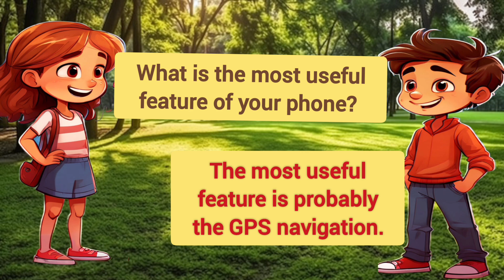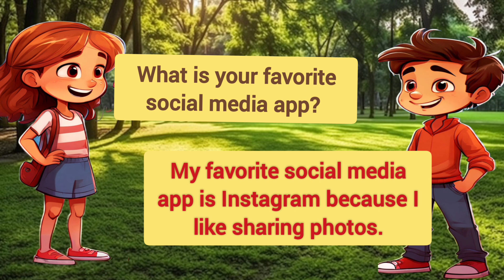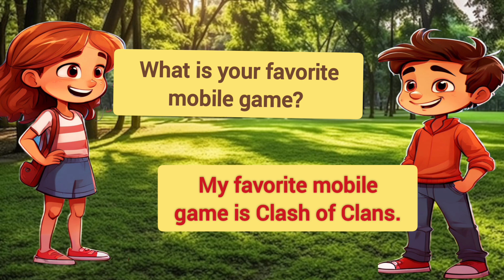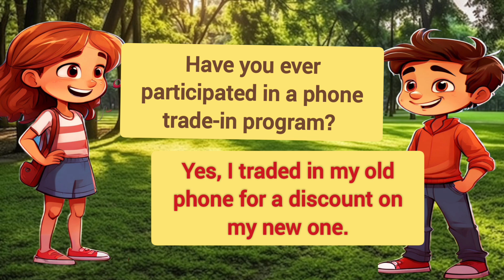online English conversation practice||Questions and answers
English speaking beginners
English speaking
English
English class